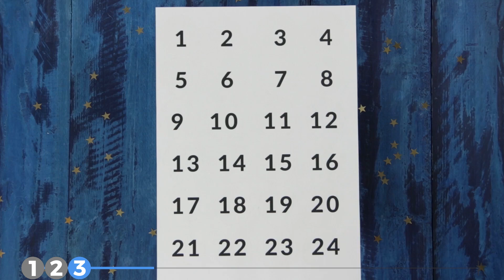3 Fantastic DIY Advent Calendar Ideas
Doesn't time fly? It's almost Christmas again and advent calendars are one of the few things you need to have ready for your loved ones several weeks before. While you can simply buy one at the store, homemade calendars usually generate more enthusiasm among the little ones. It's not too hard to make the thing either, as the following video proves.